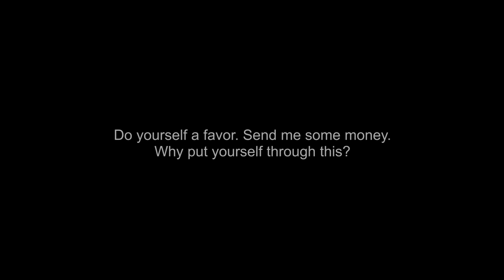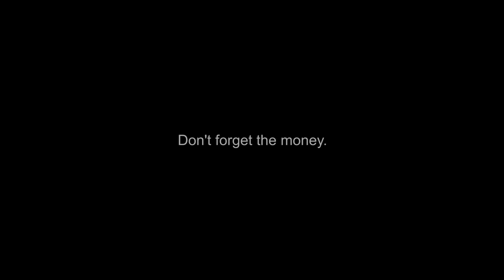Lani ASPCA Parady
Poor Lani